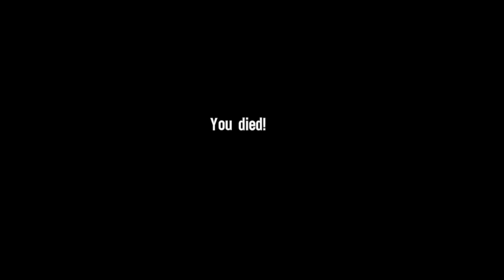Spec Ops: The Line PC Gameplay